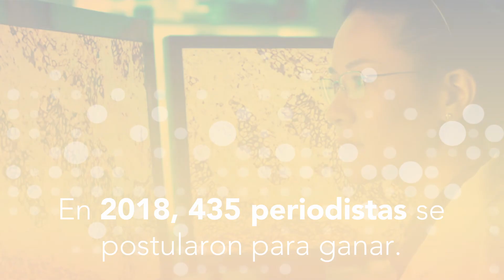Roche Journalism Award in Health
For six years we have been holding the Roche Journalism Award in Health.